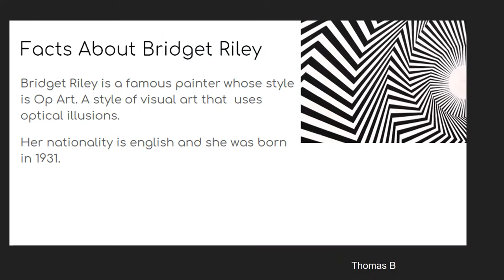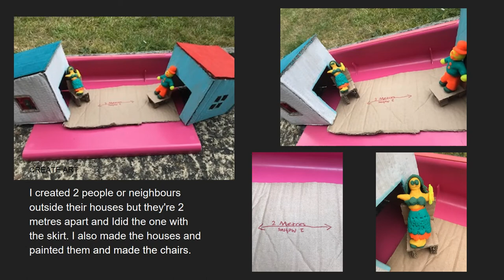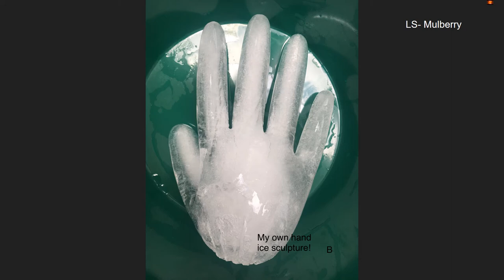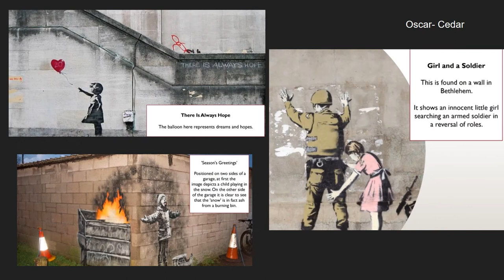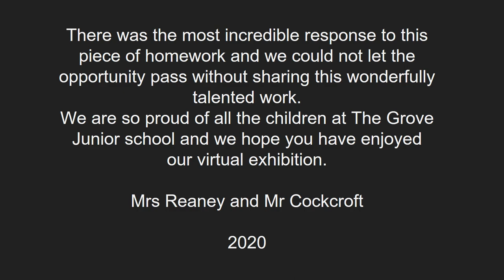The Grove Junior School Art Explore week 2020 Video 2